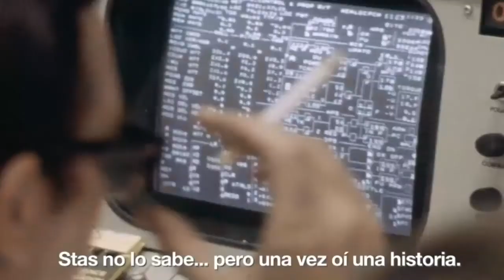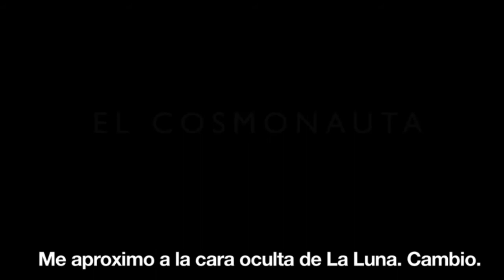Armando Ríos Piter y la reforma laboral en Zona de impacto. Rompeviento TV. 29/10/12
Zona de impacto, programa de información, análisis y debate sobre los hechos políticos y sociales que afectan e interesan a la sociedad mexicana, conducido por la periodista Jesusa Cervantes, reportera de la revista Proceso.
En este programa, el periodista Francisco Sandoval, en sustitución de Jesusa Cervantes, entrevista en el estudio de Rompeviento al senador perredista Armando Ríos Piter, sobre la reforma laboral y la reforma política.